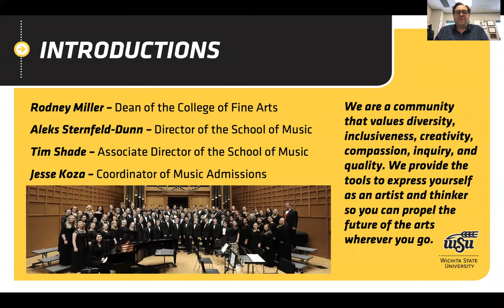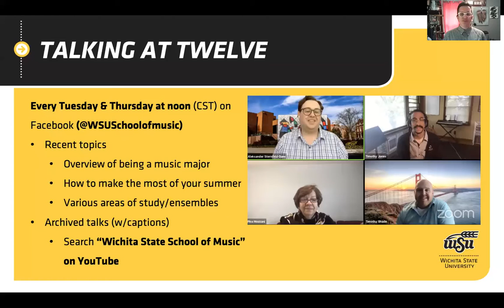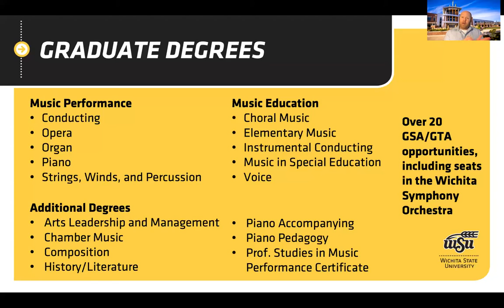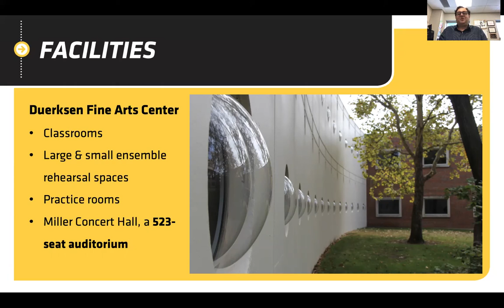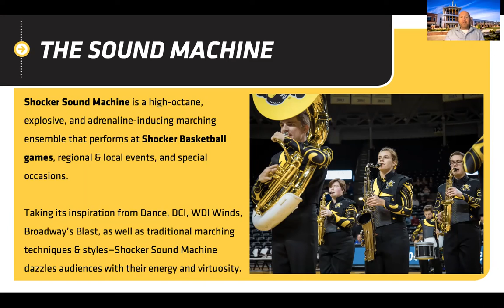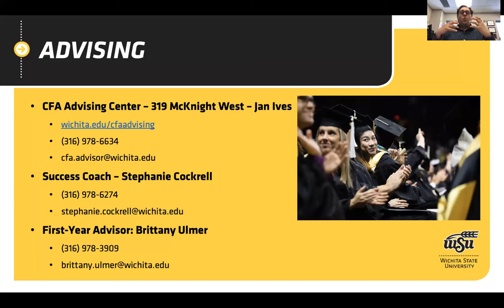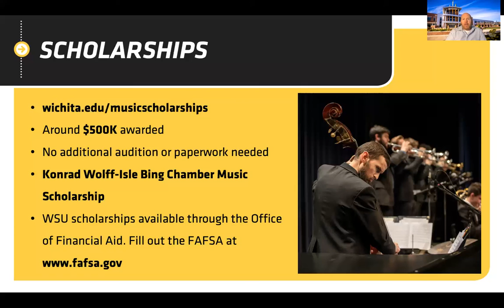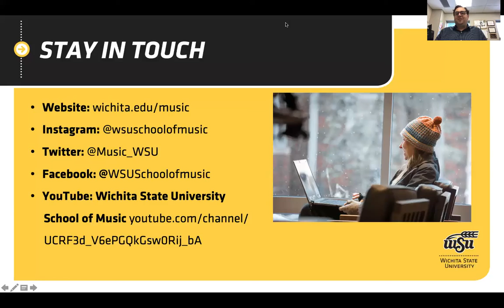Virtual Info Session - School of Music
A Virtual Information Session all about the School of Music! Dean Rodney Miller is joined by SOM Director Aleks Sternfeld-Dunn, as well as Associate Director Tim Shade, and Coordinator of Music Admissions Jesse Koza.